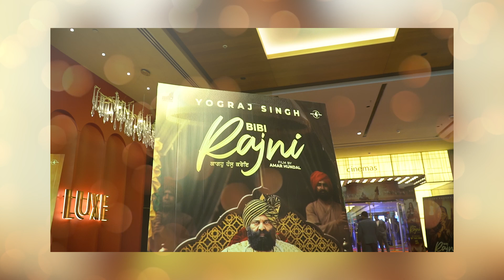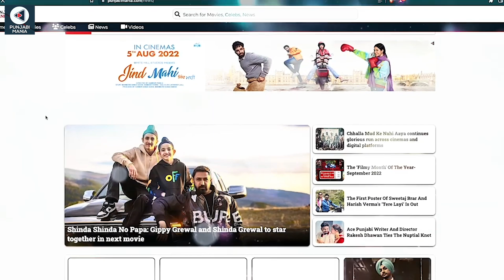Bibi Rajni Press Conference | Roopi Gill, Yograj Singh, Jass Bajwa | Amar Hundal | Punjabi Mania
Punjabi film industry is only limited to comedy and funny content, get ready to witness a high-level drama — Bibi Rajni — which is set to release on August 30, 2024.

Presented by Mad4Films and Orrange Studioz, Bibi Rajni features Roopi Gill in the lead role while Yograj Singh, Jarnail Singh, Gurpreet Ghuggi, Jass Bajwa, BN Sharma, and Pardeep Cheema are playing pivotal roles in the film.